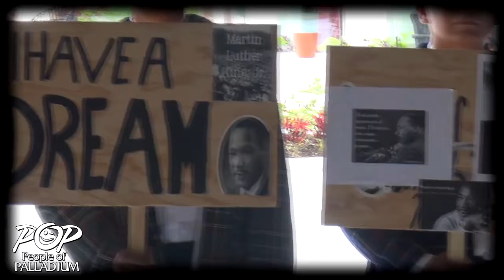Martin Luther King 2018 - People Of Palladium Riviera Maya.